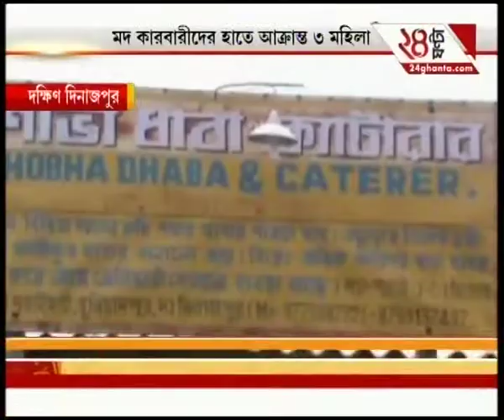Women allegedly thrashed in South Dinajpur for protesting against illegal alcohol sales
Women allegedly thrashed in presence of WB excise department officials for protesting against illegal alcohol sales in South Dinajpur. To satisfy the demands of high-rise favourites of Bengali audiences, Zee 24 Ghanta brings all the latest headlines and news stories.